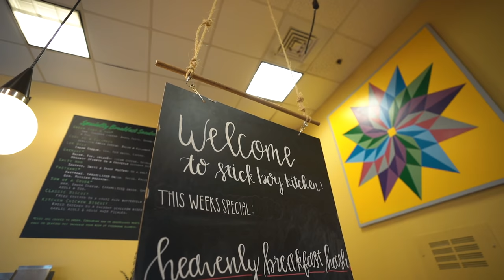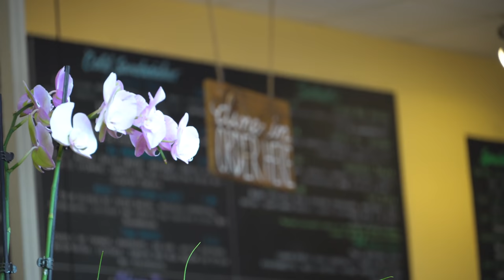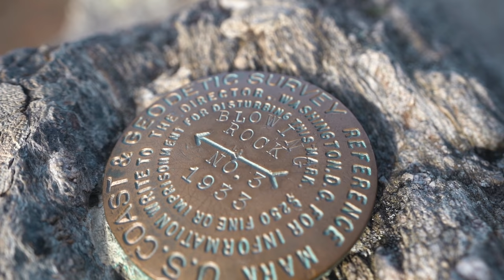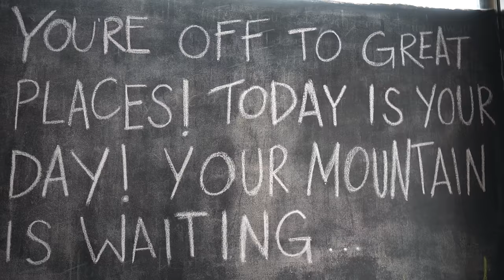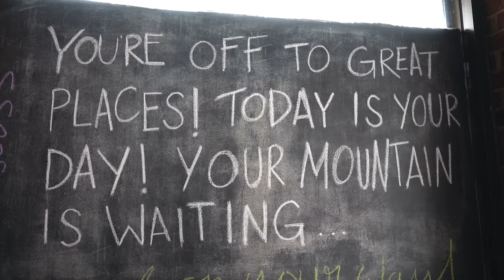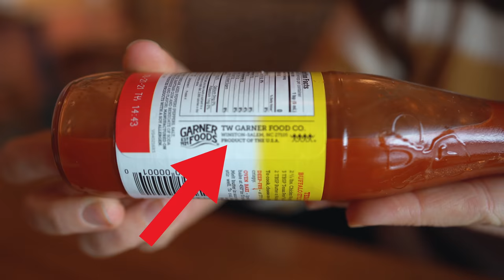North Carolina FOOD TOUR! Delicious Southern Dishes + Exploring Cutest Town! (Boone, NC)